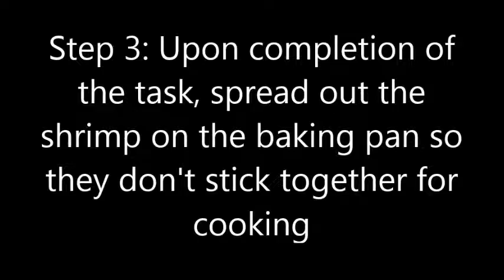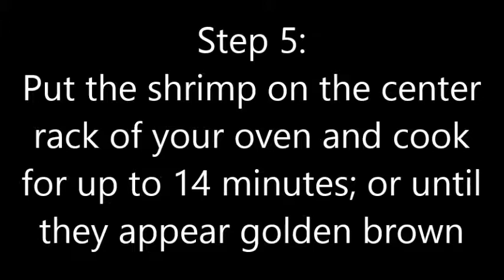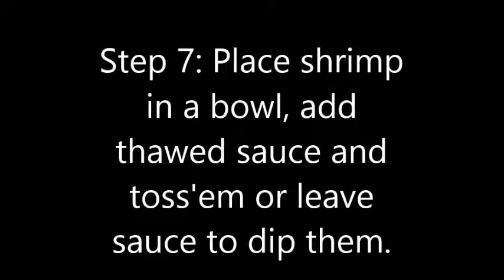How to make Margaritaville Shrimp I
For Superbowl Sunday,
I decided to try a new format of videos that I may/may not do moving forward. I know I've been associated with trains, planes, sports and weather videos; but this is to show there's a lot more to me than just those 4 categories. Besides, everybody loves a little variety on Youtube; right? Anyways, enjoy the show.